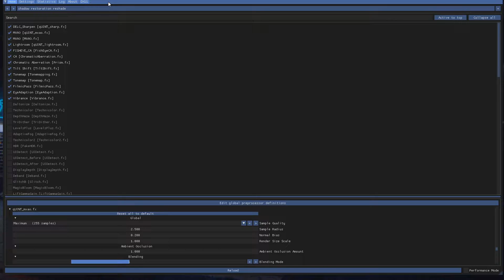Estos Increíbles MODS Mejorarán Tu Experiencia De Juego En Resident Evil 3 Remake - PC Mods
Los enlaces de los mods están más abajo en la descripción.

Todas las donaciones son agradecidas y utilizadas para mas contenido y mejor calidad

Especificaciones de PC:

Motherboard: Asus Prime A320m-k
CPU: Ryzen 7 1700 3Ghz Disipador Wraith Spire (LED)
RAM: 2x Adata 4Gb DDR4 2133 Mhz
GPU: Gigabyte RTX 2060 6GB GDDR6
PSU: Gigabyte PB500 500W
SSD: Samsung 128Gb
Gabinete: Corsair Carbide 270r
Camara: Logitech C920 Pro HD